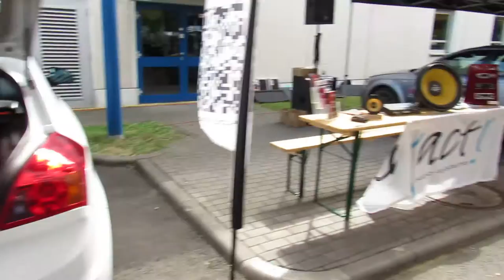Auto Tuning Event Wiesbaden 2016 Nr 4